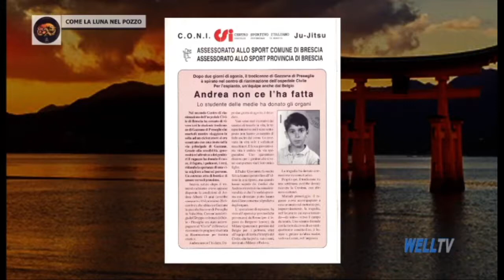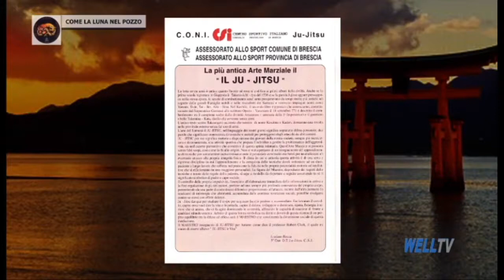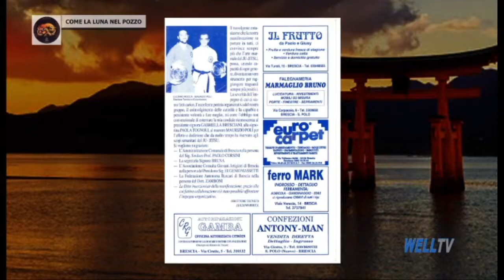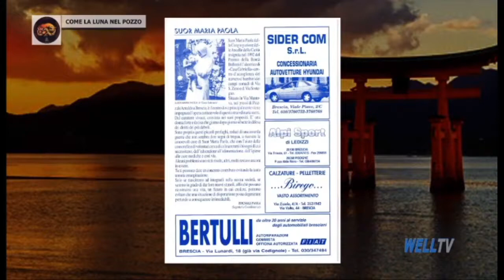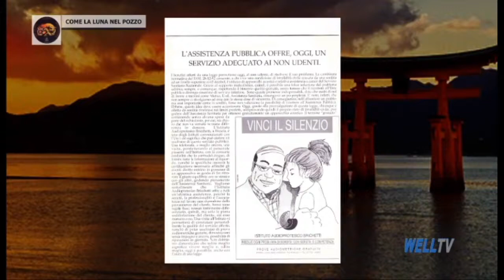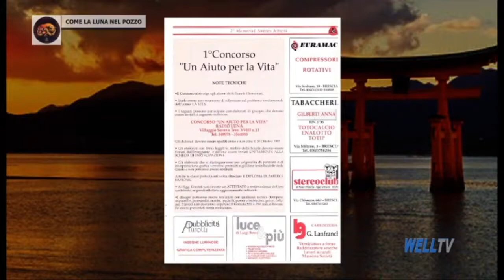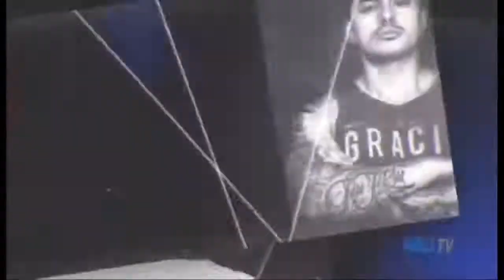La Storia dell'Associazione Bushido Palestre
questa sera nel Format TV -Come la Luna nel Pozzo...la storia dell'AssociaZIone Bushido Palestre (prima parte)
Conduttori: Soke @Luciano Rocca  Shihan Lia Salvetti  e
Sensei Maurizio poli  Programmazione: Ogni Lunedì dalle ore 19.35 alle ore 20.35  Repliche: Ogni Giovedì dalle ore 22.00 alle ore 23.00
Solo su WELL TV Channel canale 231 del digitale terrestre Canale SKY 810 oppure in streaming su
Il programma ruota intorno alla Bushido dove l’artista marziale si propone a 360 gradi, l’uomo composto da corpo, spirito, anima, mente conscia ed inconscia. Lo scopo è di costruire su basi un uomo o una donna consapevole delle proprie infinite potenzialità attraverso l’uso della tecnica fisica, della preparazione mentale con piena consapevolezza della qi (energia) nel costante pensiero positivo con particolare concentrazione al qui ed ora. Passando dai Sensei dai medici tradizionali alla medicina Orientale, all’omeopatica e chiropratica, l’osteopatia, lo sciamanesimo, il nutrizionista, tutto quello che fa star bene una persona, si ritrova l’uomo in tutto il mondo.